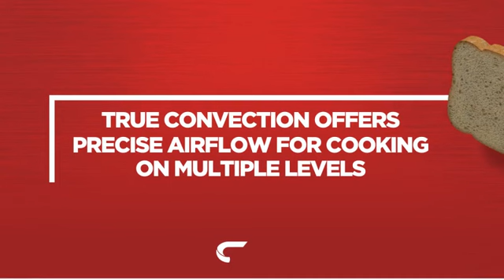Thermador PO302W Double Wall Oven